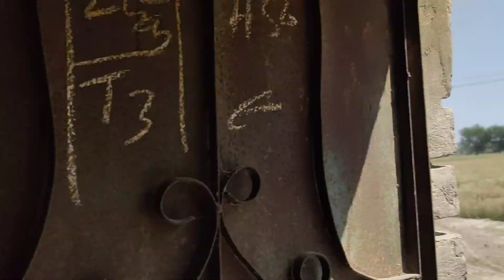Baby Lion Ka Bacha Kab Arha Hai ? 😀 | Murgi Nay B Sewa Mang Lia 😱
Aj Gaon Main Baby Lion Ka Bacha Agya Or Murgi nay B Sewa Mang Lia Murgi Nay Bht Awazain Nikali Murgi Nay Murgi Ko Bht gssa Agya Aj Ando Par Murgi Beth Gyiii Ap Mra Vlog Dekhain Or enjoy Krain Or Apni Ray Ka Izhar Krain Shukria ❤️...